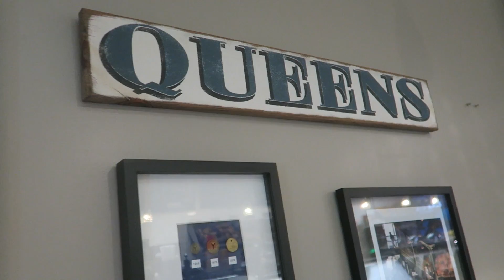MY DAD LEFT UNEXPECTEDLY....